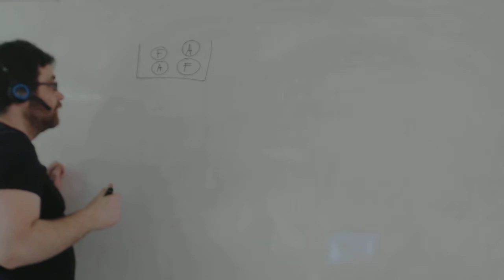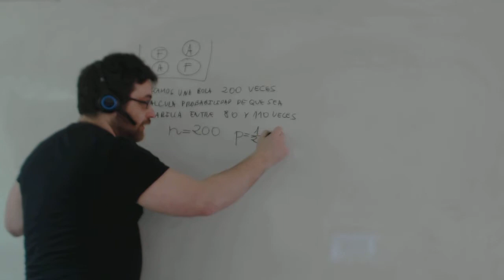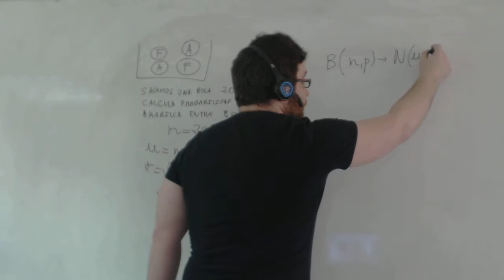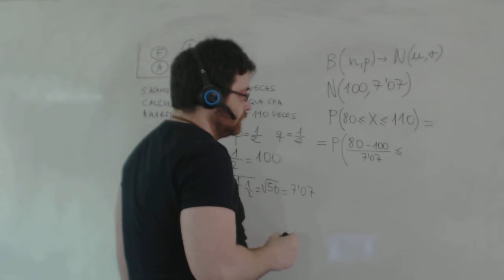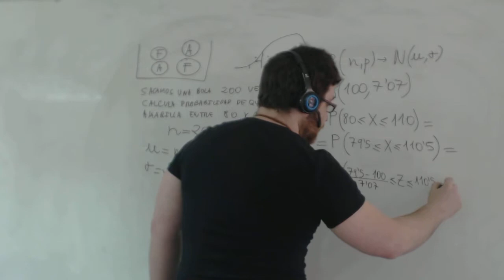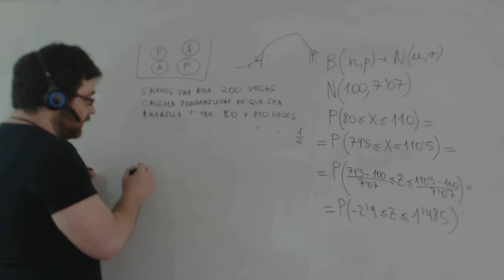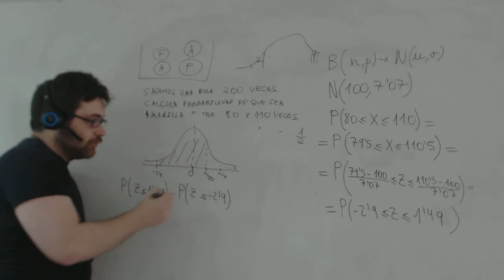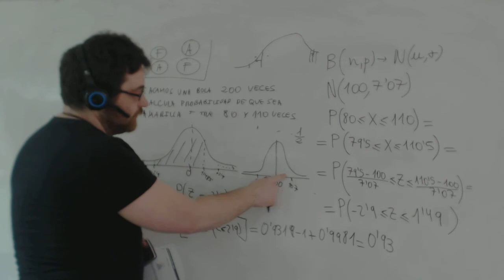Aproximacion binomial normal Matemáticas 1º Bachillerato Academia Usero Estepona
Aproximacion binomial normal Matemáticas 1º Bachillerato
La distribución binomial nos permite calcular probabilidades de un suceso independiente que se repite un número determinado de veces. En este caso, tenemos una urna con dos bolas amarillas y dos bolas fucsias y queremos saber cual es la probabilidad de que salgan entre 80 y 110 bolas amarillas si repetimos el experimento 200 veces. Como el producto de n por p y n por que es suficientemente grande, aproximamos la distribución binomial a la normal.
Academia Usero en Estepona, el centro de formación con más vídeos en Internet del Mundo presenta: Aproximacion binomial normal Matemáticas 1º Bachillerato